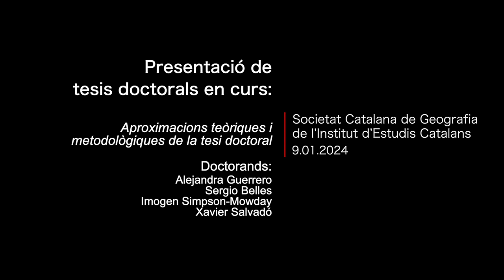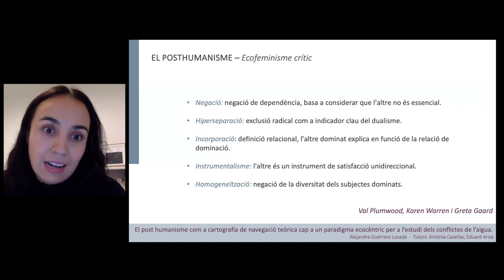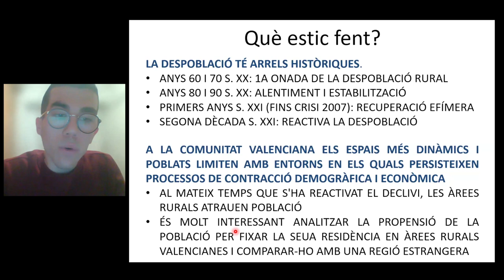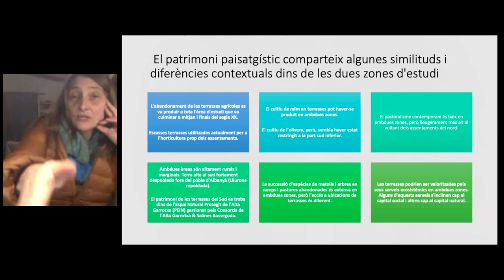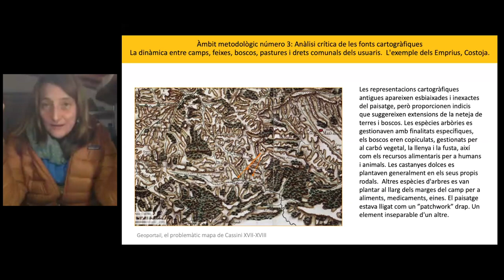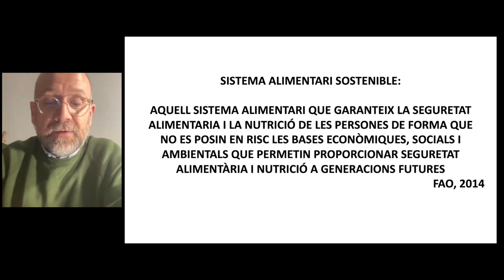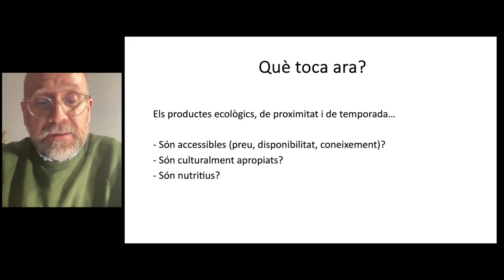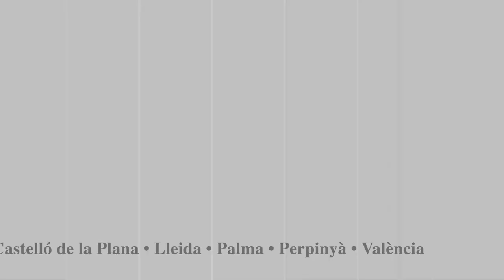Presentació de tesis doctorals en curs: «Aproximacions teòriques i metodològiques de la tesi»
01:51 Alejandra Guerrero - UAB - «El posthumanisme com a cartografia de navegació teòrica cap a un paradigma ecocèntric per a  l’estudi dels conflictes de l’aigua»
24:46 Sergio Belles Monserrat - UV - «Afrontant el repte demogràfic: cap a una reestructuració de les dinàmiques rurals? Una perspectiva comparada»
45:47 Morag Imogen Simpson-Mowday  - UdG - «De les feixes als boscos: aproximacions ecològiques històriques al canvi paisatgístic a l’Alta Vall de la Muga»
1:15:48 Xavier Salvadó - URV -  «Sostenibilitat alimentària en entorns urbans: el cas dels mercats municipals de Barcelona»
1:47:06 Torn de preguntes

Organitza: Societat Catalana de Geografia